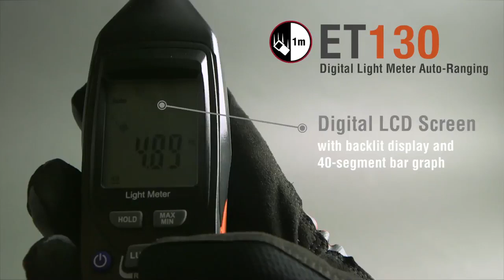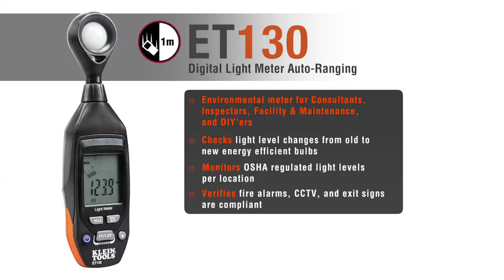Klein Tools Digital Light Meter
Klein's new Digital Light Meter, Auto-Ranging (ET130) is an easy-to-use precision light meter that measures illuminance levels in both Foot Candles (FC) and Lux. Backlit LCD display screen with bar graph assists when monitoring light levels and for retrofit projects. Includes custom carrying pouch and 9V battery.